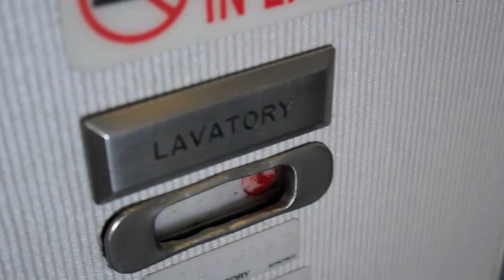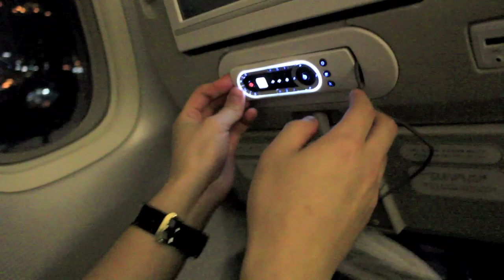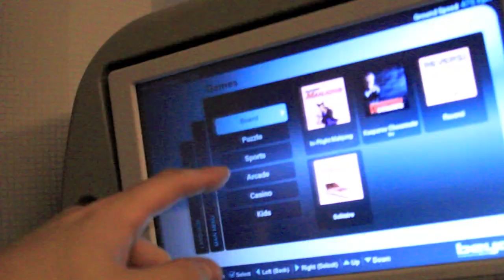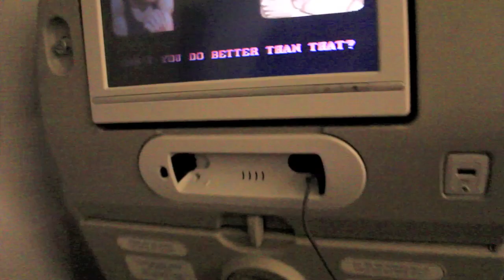Life of Yellow Boyz Episode 1 (Back To Korea)